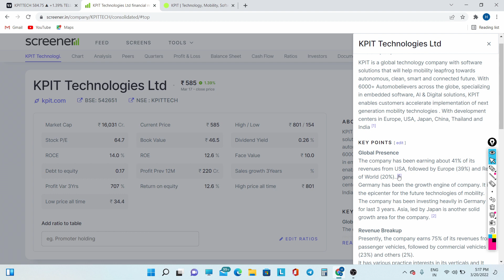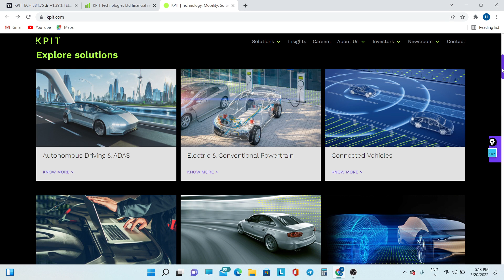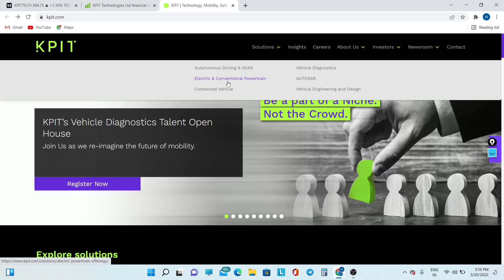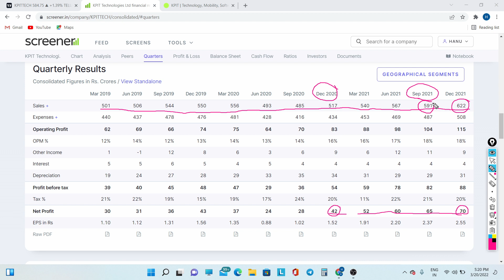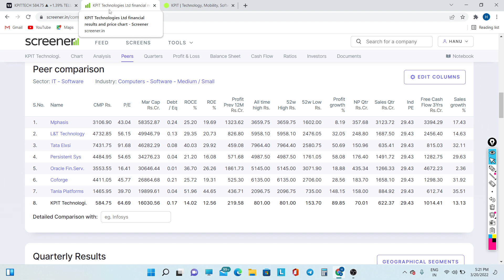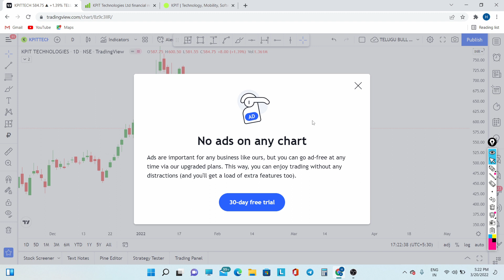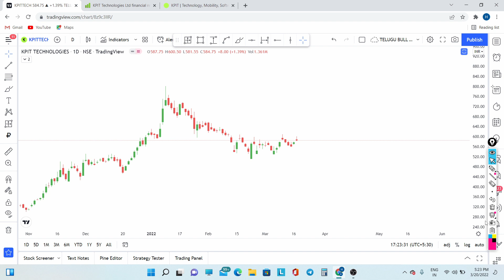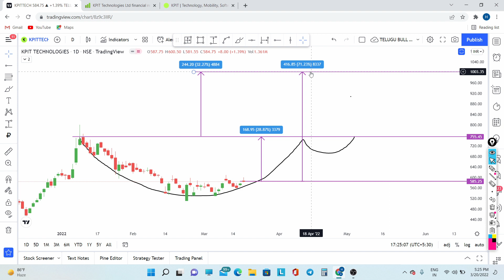KPIT Technologies Ltd stock analysis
HELLO, friends Welcome to TELUGUBULLTRADER#

KPITTechnologies stock analysis in telugu,
KPITTechnologies stock technical analysis in telugu,
KPITTechnologies share analysis telugu,
KPITTechnologies fundamental analysis,
KPITTechnologies share latest news,
KPITTechnologies,
KPITTechnologies latest news,
KPITTechnologies stock latest news today,
KPITTechnologies share latest news today,
KPITTechnologies share news telugu,
KPITTechnologies latest target,
KPITTechnologies multibagger,
KPITTechnologies share latest target today,
KPITTechnologies stock latest target,
KPITTechnologies stock latest target today,

In this video, TELUGUBULLTRADER# has explained about